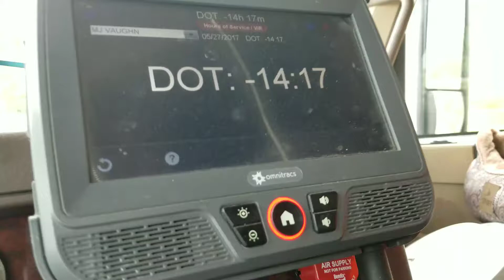How to use electronic logs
Easy 1 step process